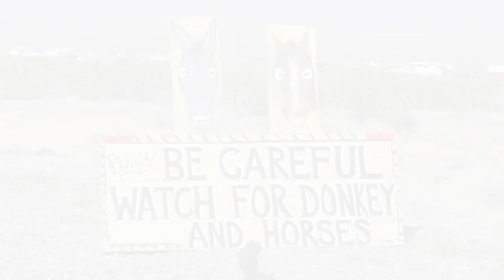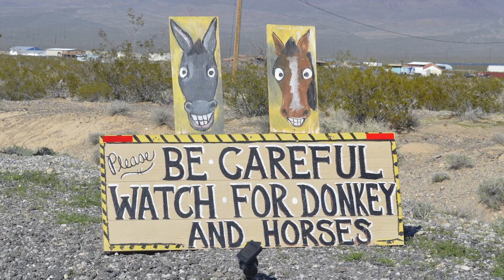Wild Horses in Pahrump, Nevada Your Gateway to Adventure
Nevada is known for its wild horses. We put this video together to show how beautiful these animals are. Also to remind people to be careful as they drive, because the wild horses & donkeys come out of nowhere sometimes.